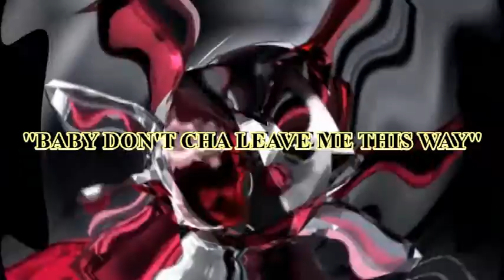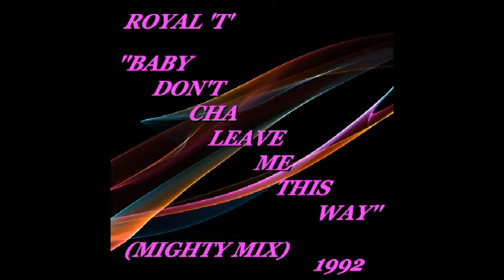ROYAL 'T' ''BABY DON'T CHA LEAVE ME THIS WAY'' (MIGHTY MIX)(1992)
HI-NRG, TECHNO, 1992.